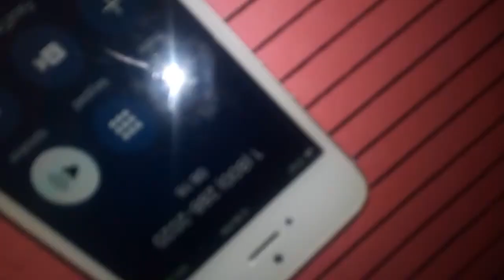Gang stalking hacker impersonating AT&T TECH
we are harassed by hackers interfearing in our calls in trying to remedy the hackers configurations for their bot net work illegally added to our home router.  They feed me some BS about anything other that what I called for.  You haven't won yet all u abusive punks.  Your hacks and configurations to filter your true connection for your illegal communications to scam innocent people and communicate the dealing and manufacturing narcotics will come to an end.  Your abusive devil traits will bite u n the ass when u least expect it.